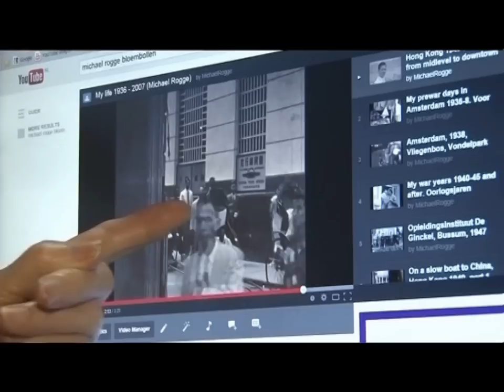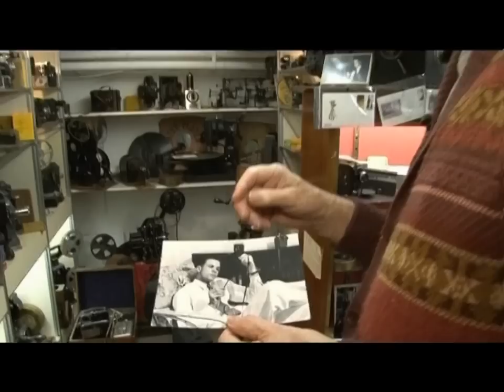Mijn 1250 clips, Michael Rogge interview in Dutch